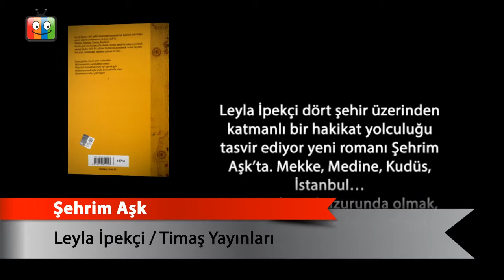Şehrim Aşk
Leyla İpekçi
Timaş Yayınları